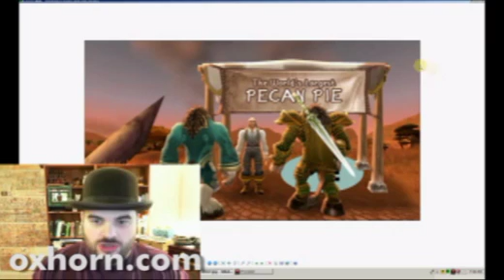S&SR Episode 55 Highlights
The show broadcasts live every Thursday at 7:00 PM Pacific time. Come on in and ask me anything you want!

Want my albums? Snag em here!